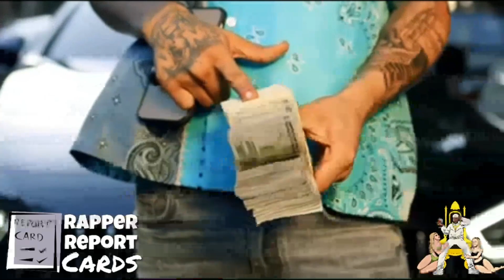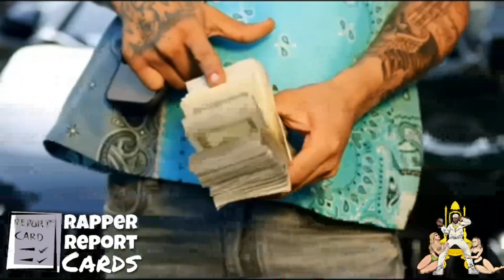Kay Flock " Free Kay Flock " | Rapper Report Cards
Kay Flock is a Bronx rapper, that exploded into the scene but was ultimately arrested and is now facing a life sentence Free Kay Flock

Vocabulary 6/10
Flows 7/10
Versatility 7.5/10
Originality 4/10
Articulation 6.5/10
Delivery 7,5/10
Innovation 3/10
Presence 7/10
Songs 8/10
X Factor 8/10
Overall 8/10